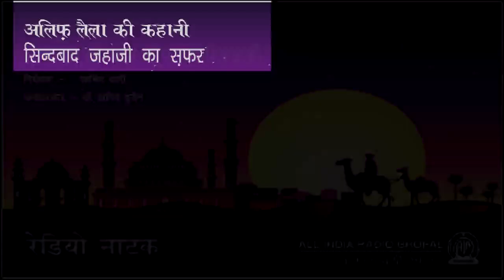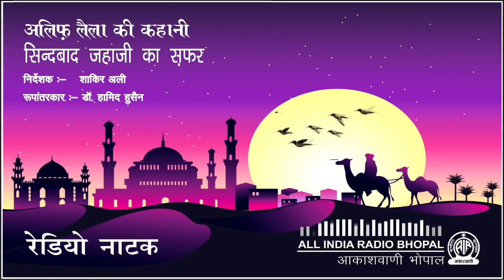Alif Laila - सिन्दबाद जहाजी का सफ़र | Radio Play | AIR Bhopal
अलिफ़ लैला की कहानी -  सिन्दबाद जहाजी का सफ़र ( रेडियो नाट्य रूपांतरण )

निर्देशक :- शाकिर अली
रुपंतारकर :- डॉ. हामिद हुसैन

कलाकार :- शशांक मुखर्जी, अनुज पटेल, अनिल मुनेजे, मांगीलाल शर्मा, इरशाद खान, नज़ीर कुरेशी, शाकिर अली,